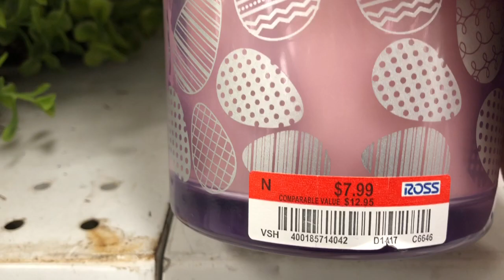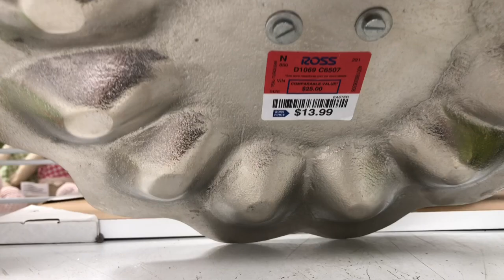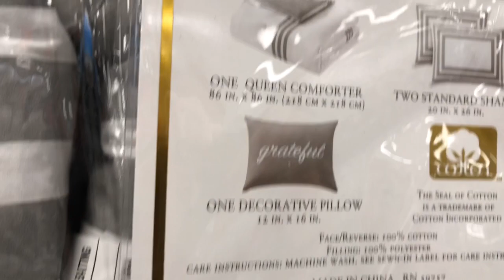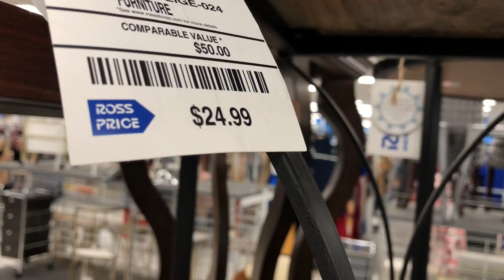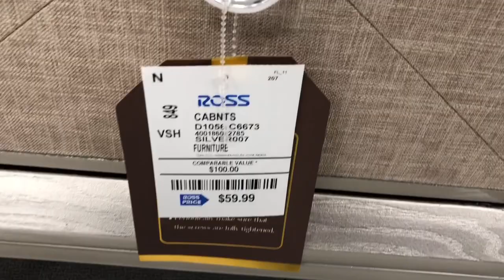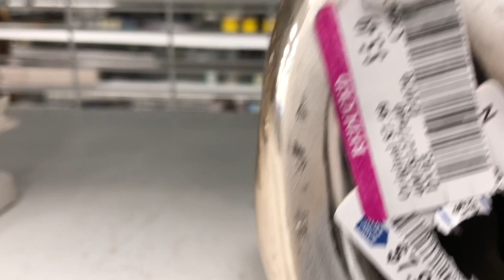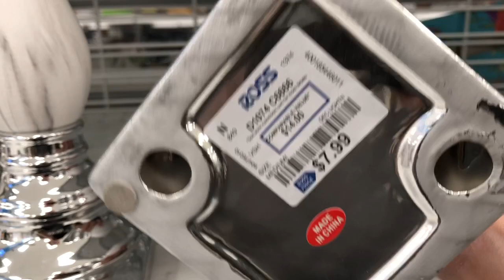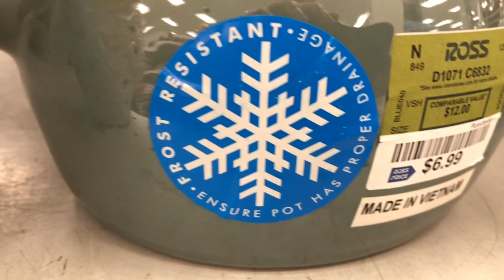ROSS 🐰 SHOP WITH ME 🐰 EASTER AND HOME DECOR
Hello, my friends!!  Thank you so much for joining me today at Ross!!  I wanted to show you the latest Easter decor, as well as, home decor!  I hope you enjoy our shopping trip!

We explored not only Easter decor, but some furniture, some bedding, some tchatchikis, and whatever else I could find lol.

If you're a faithful follower...thank you so much for joining me!!!  I truly appreciate your love and support!!!

Thank you so much for shopping with me at Ross!  I'm so excited to see all of the Easter decor as well as everything else!  =) xoxo